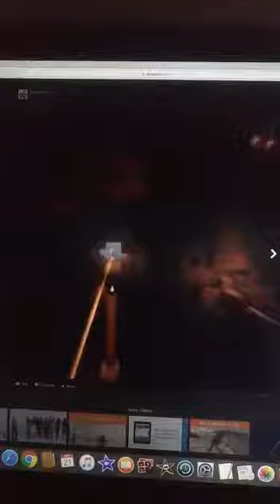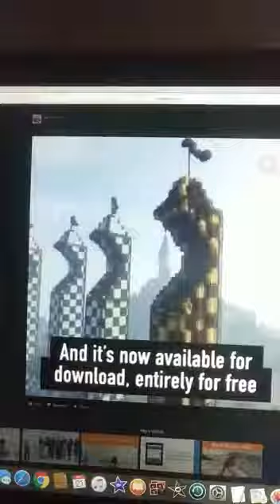Minecraft hogwarts Took 2 years